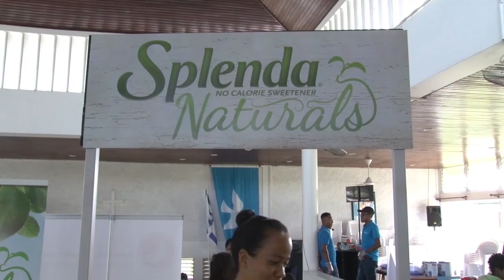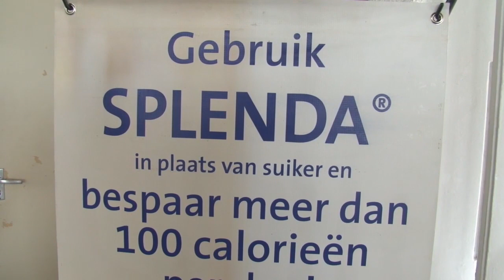14 11 2019 Diakonessenhuis hield Mini Gezondheidsbeurs ivm Wereld Diabetesdag